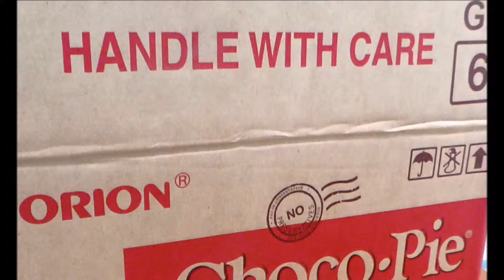물란조마을 초코파일 선물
배가 고푼데 식량을 가져오지 초코파이를 가져 왔다고 불평을 합니다. 그러나 이들에게는 육의 양식도 필요하지만 이슬람교를 믿고 살고 있는 이 부족에게 복음이 절대적으로 필요합니다. 이 부족을 위해서 같이 사역 할 수 있는 사역자를 기다리고 있습니다. 뉴라이프